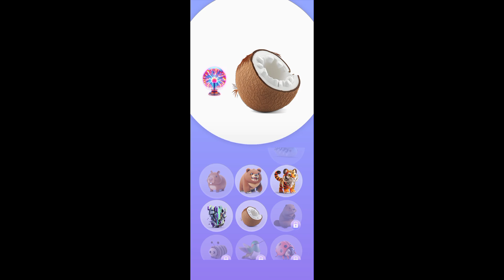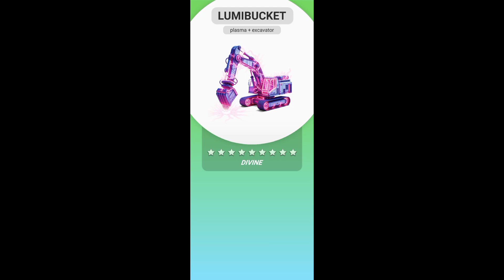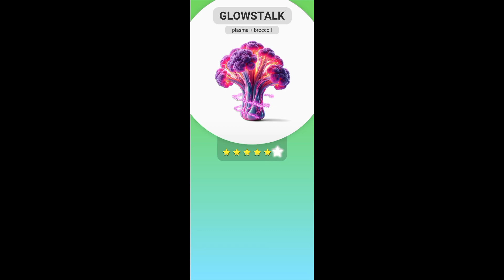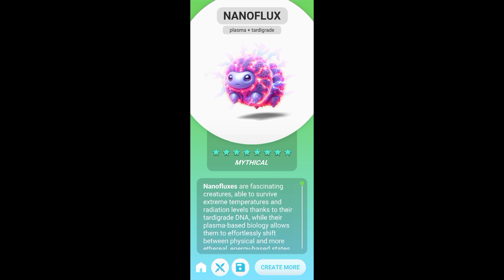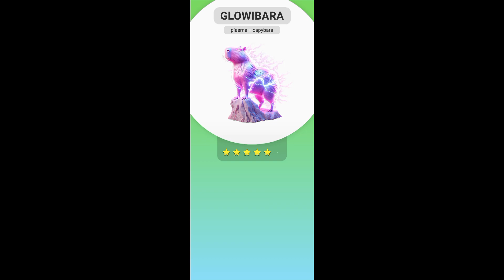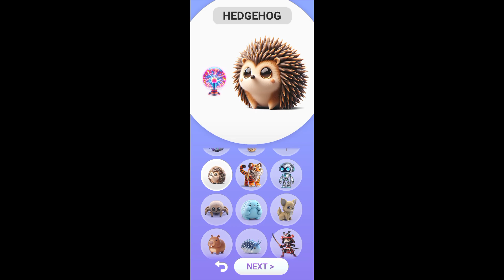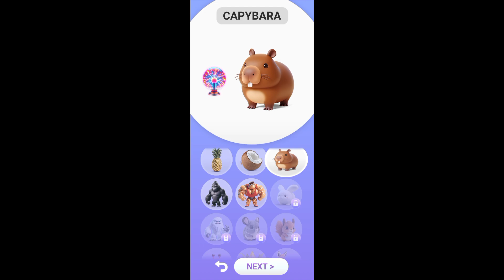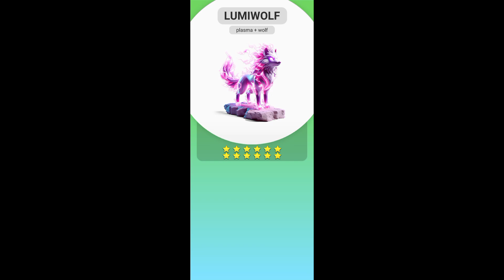IRON MAN MARK 85 ADA DI ANIMASH GUYS CEKIDOT